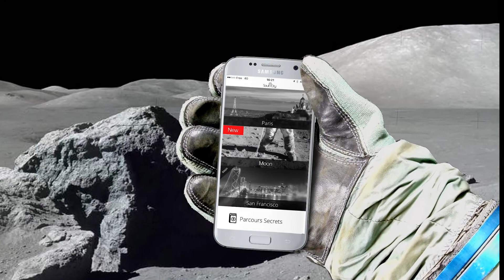First local itinerary for SpaceX lunar tourists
Soul.City launches 1st lunar tour for SpaceX tourists selected by Elon Musk.